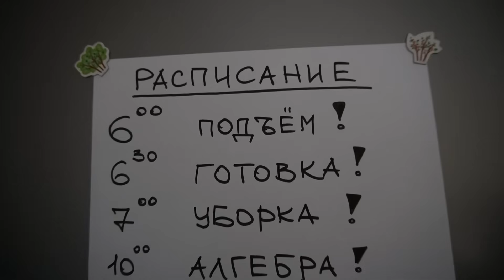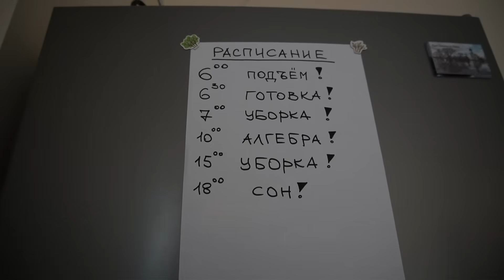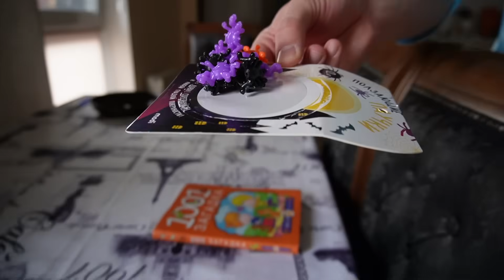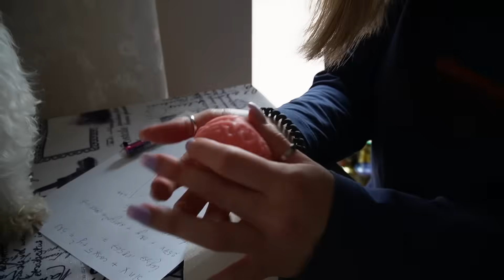24 ЧАСА ПРАНКОВ НА ХЕЛЛОУИН НАД НЯНЕЙ КЛАВОЙ С КОТОМ И СОБАКОЙ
Приближается Хеллоуин - самый нелюбимый праздник Клавы! Она категорически против того, что мы его праздновали..
Поэтому мы решили сделать день пранков над Клавой, чтобы хорошенько проучить её!
Гигантские пауки, длиннющие когти, гнилые зубы и многое другое, с чем сегодня столкнётся Клава... Поймёт ли она, что это пранки?

12+

T.me/lyapota_tv
Дзен: